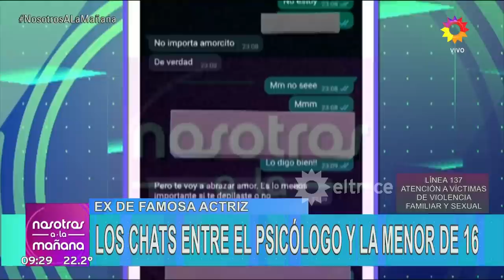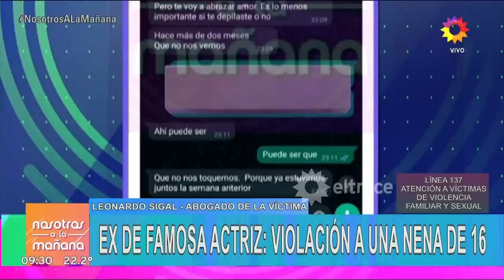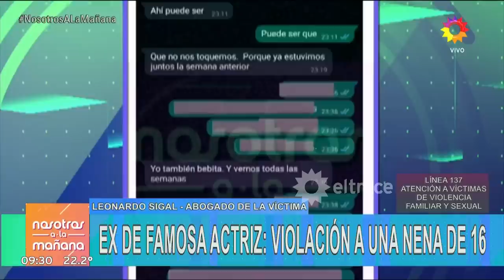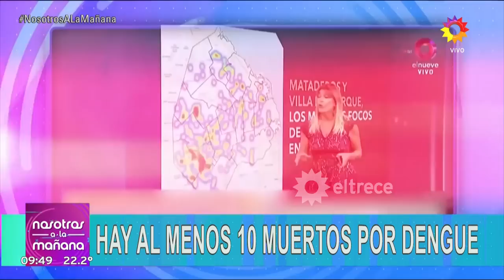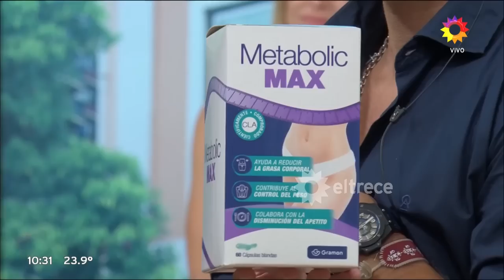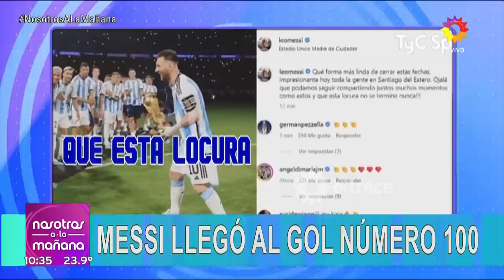Nosotros a la mañana - Programa 29/03/23 - MESSI SUPERÓ LOS 100 GOLES CON LA CAMISETA ARGENTINA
Programa emitido el miércoles 29 de marzo de 2023 en eltrece.

TEMAS:
- Viuda negra en Palermo: Lo durmió por 12 horas y le robó más de 100 mil USD.
- Psicólogo de 60 años, ex de famosa actriz, habría abusado de una nena de 16 años.
- Alerta Dengue: Hay al menos 10 muertos por dengue. Habla la doctora Victoria Micieli.
- La selección tuvo su fiesta en Santiago del Estero y Messi convirtió su gol número 100.
- Aumentos de carnes de un 60% en dos semanas.